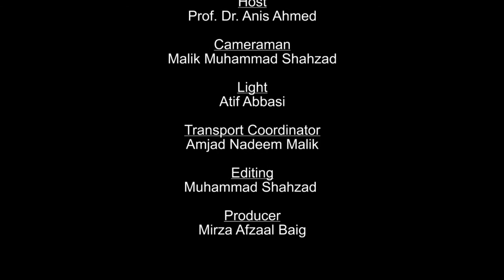Waqt Ki Ahmiyat : Iftar with Prof Dr. Anis Ahmad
Iftar with Prof Dr. Anis Ahmad

Professor Dr,. Anis Ahmad is a Pakistani social scientist, an educationist, and professor of Islam. He is recipient of award, by Higher Education Commission of Pakistan, awarded fellowship by the University Science Malaysia, also earned meritorious professorship at the International Islamic University, Islamabad, Pakistan. As first Vice-President of International Islamic University, Islamabad, he visualised and founded the Da’wah Academy of the I.I.U.I He was the first Dean of the Faculty of Usul al-din and Faculty of Social Sciences of the IIU at Islamabad. He was first Dean of the Faculty of Islamic Revealed Knowledge and Human Sciences of the International Islamic University, Malaysia. He is currently Vice Chancellor Riphah International University Islamabad.